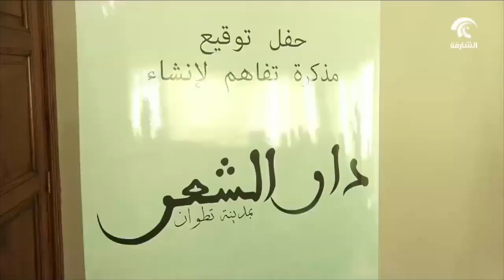تنفيذاً لمبادرة حاكم الشارقة .. التوقيع على اقامة بيت الشعر في تطوان المغربية